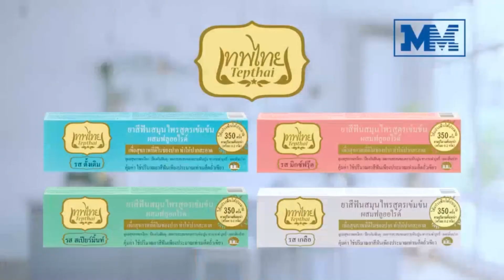ข่าว Eat Rice รายการ￼เนชั่นทันข่าวเที่ยง วันที่ 29.11.65